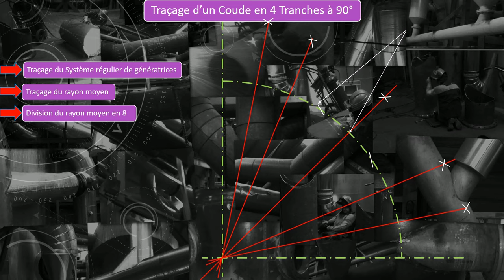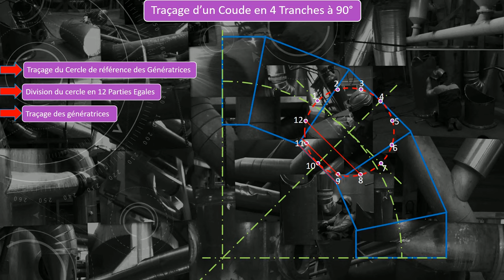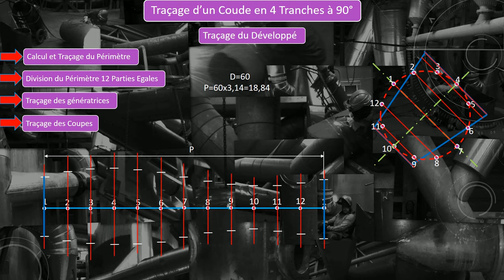traçage d'un Coude en Tranches